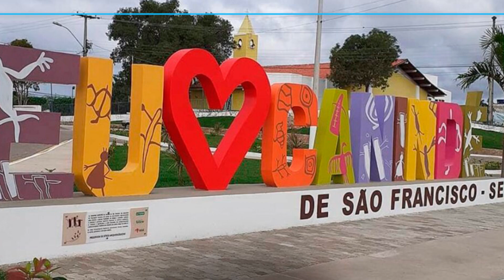Apostila PREFEITURA DE CANINDÉ DE SÃO FRANCISCO SE 2023 Agente Municipal de Trânsito e Transporte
A validade dos editais dos Concursos e do Processo Seletivo será de dois anos, podendo ser prorrogados por igual período, a contar da data de homologação do certame.

Somente será admitida a inscrição via Internet, no endereço eletrônico, solicitada no período de 15 de dezembro de 2022 a 15 de janeiro de 2023, podendo ser realizadas até às 23h59 do último dia previsto para o término das inscrições, observado o horário oficial de Brasília/DF. Será necessário o pagamento de uma taxa que varia de R$ 65,50 a R$ 140,00.

➔ Cadastre-se para receber atualizações de todos os concursos 2023. Concurso PREFEITURA DE CANINDÉ DE SÃO FRANCISCO SE 2023 👇